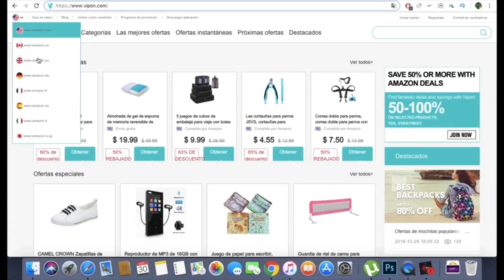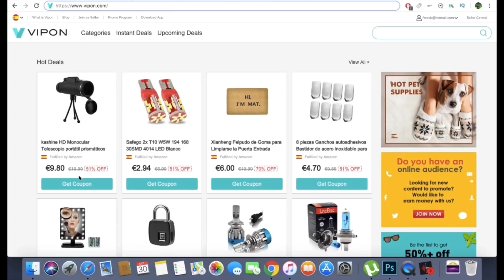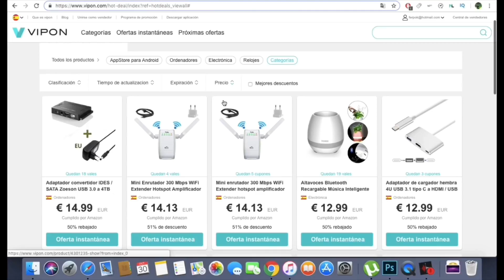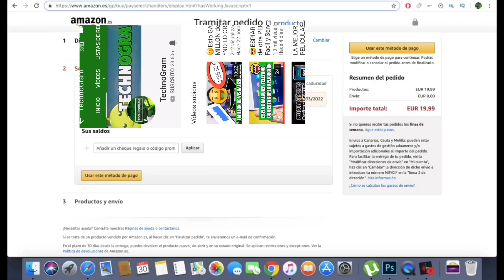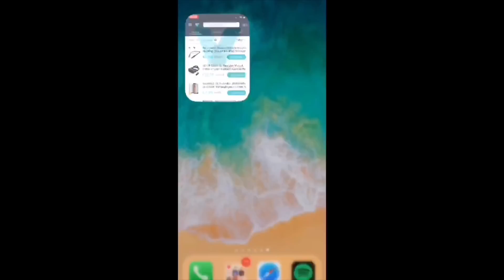Productos AMAZON Muy Buenos y *GRATIS*😎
productos Amazon gratis con esta pagina y la app con también muchas ofertas muy baratas.

Puedes ser el primero en recibir las notificaciones cada vez que suba un vídeo dándole a la campanita.